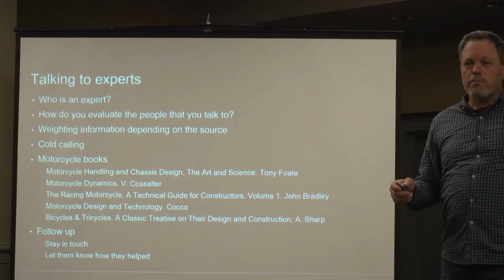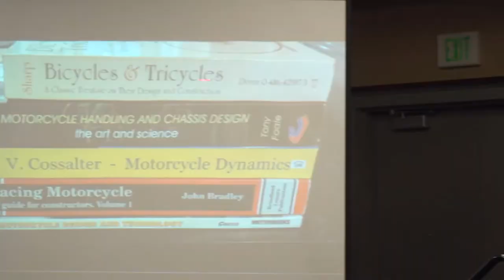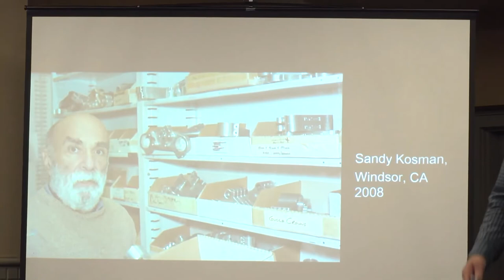Sandy Kosman was an expert!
In memory of Sandy Kosman. Thank you so much for everything!

An excerpt from my lecture on modern bicycle design and engineering at PBE2021. I was discussing talking to experts and Sandy was my example. I was so lucky that he took the time to give a younger guy some input on what he'd learned and what it may have meant.